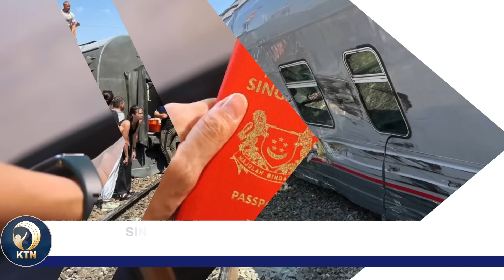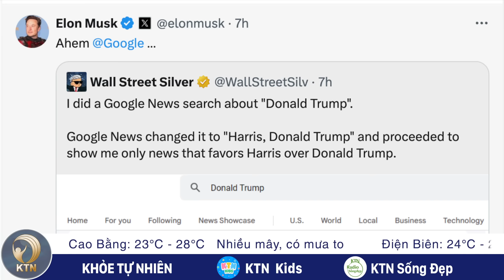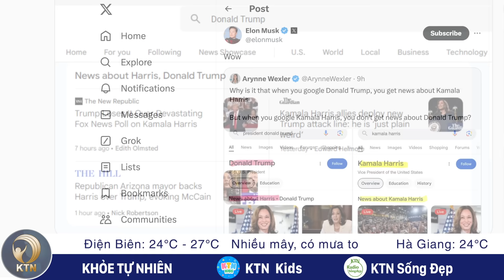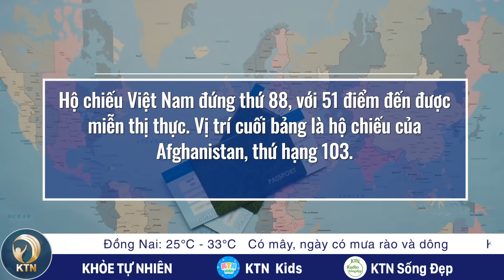TRƯA 30/7: Lãi suất tiết kiệm tiếp tục tăng, vượt 6%/năm; Biểu tình rầm rộ tại Venezuela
- ÔNG BIDEN ĐỀ XUẤT GIỚI HẠN NHIỆM KỲ THẨM PHÁN TỐI CAO PHÁP VIỆN
- TỶ PHÚ ELON MUSK NÓI GOOGLE HẠN CHẾ KẾT QUẢ LIÊN QUAN ĐẾN ÔNG TRUMP
- BIỂU TÌNH RẦM RỘ SAU KHI TỔNG THỐNG VENEZUELA TÁI ĐẮC CỬ
- XE TẢI CHẶN ĐẦU XE LỬA Ở NGA, 140 NGƯỜI BỊ THƯƠNG
- SINGAPORE DẪN ĐẦU BẢNG XẾP HẠNG QUYỀN LỰC HỘ CHIẾU TOÀN CẦU

- SẬP HẦM LÒ, 5 CÔNG NHÂN TỬ VONG TRONG ĐÊM
- TỔNG THỐNG TIMOR LESTE SẮP THĂM VIỆT NAM 4 NGÀY
- LÃI SUẤT TIẾT KIỆM TIẾP TỤC TĂNG, VƯỢT 6%/NĂM
- HÀ NỘI: NHIỀU NGƯỜI BẤT NGỜ KHI SÔNG TÔ LỊCH CHUYỂN MÀU XANH